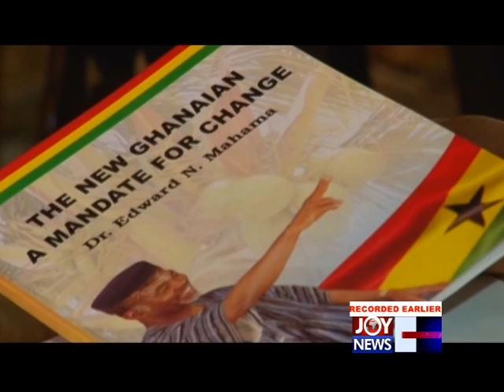Personality Profile Friday Dr Edward Mahama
PM Express (8-2-13)